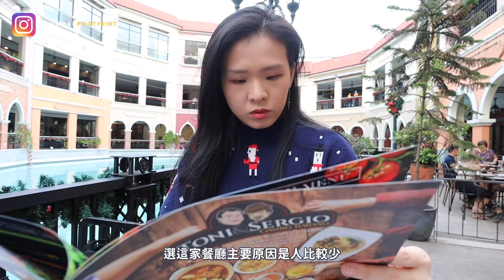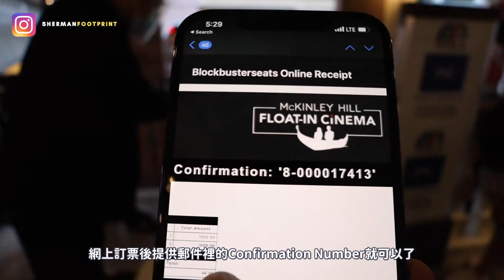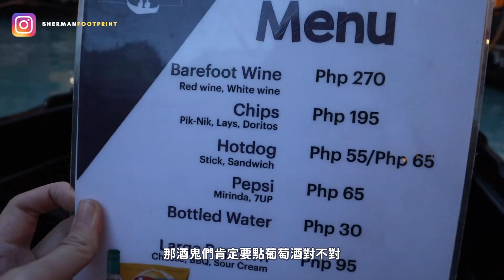🇵🇭 Vlog| 馬尼拉小威尼斯水上電影院體驗！船上還可以點葡萄酒🍷 ！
全菲獨一無二的水上電影院體驗，馬尼拉小威尼斯一日遊～

Mckinley Float in Cinema 水上電影院
地址 address ➡️  Venice Grand Canal Mall
Garden Villas, 1630 Upper McKinley Road McKinley Hill, Cluster B, Taguig, 1630 Metro Manila
1000p 两人票 （含2瓶水/2瓶碳酸饮料/2包爆米花）
1000p 2 pax (price included 2 bottles of water/2 bottles of carbonated drinks/2 bags of popcorn)
Red wine or white wine extra 270p per glass (payment method: cash or card)
葡萄酒额外付费 270p（付款方式：现金或刷卡都可以）

注意事项⚠️
1. 有有线耳机🎧的话，可以自备哦（不然现在噪音可能会听不清楚）
2.蚊子🦟很多，记得带薄荷膏。

Hi~~ 我是馬來西亞華人，目前在馬尼拉工作，感謝你看我其中一支影片，今年是我在菲律賓的第四年。

我也會在instagram不定時分享我的菲律賓日常，有興趣的話可以追縱我哦

Hi~ I'm Sherman, a 🇲🇾 Malaysian-Chinese girl currently working in Manila, Philippines 🇵🇭 . This is my third year staying in the Philippines and still counting. This channel is about my daily life and fun experiences in the Philippines!

I will also share my daily life in the Philippines on instagram, follow me if you're interested!